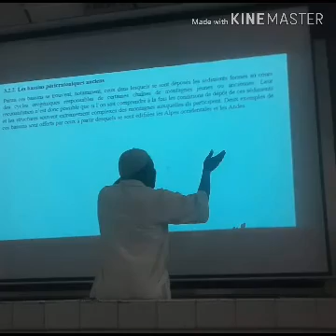Jeunes biologistes a la faculté des sciences et techniques de l UCAD promotion 2016/ 2017